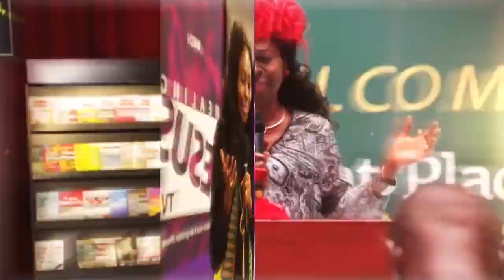Your Secret Life And Your Real LIfe